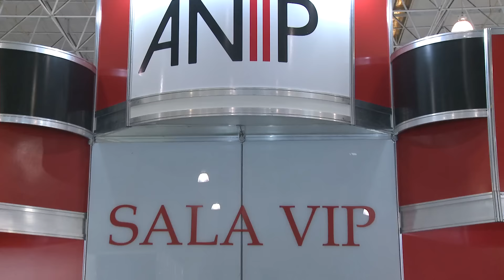Congresso da ANTP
Foi realizado em Santos, entre os dias 23 e 25 de junho, o 20° Congresso Nacional de Transporte e Trânsito da ANTP. Marcaram presença autoridades como o Ministro das Cidades, Gilberto Kassab, o Governador de São Paulo, Geraldo Alckmin e o prefeito de Santos, Paulo Alexandre Barbosa. Estudantes, representantes de ONGs, especialistas em transportes e mobilidade urbana compareceram aos debates e falaram sobre a importância do evento.

Quase mil pessoas, provenientes de 24 estados da federação, participaram ativamente das Mesas, Sessões e Comunicações Técnicas durante os três dias de Congresso. Além dos participantes ativos, 750 pessoas visitaram a IX INTRANS e as dependências do Mendes Convention Center, local do evento.